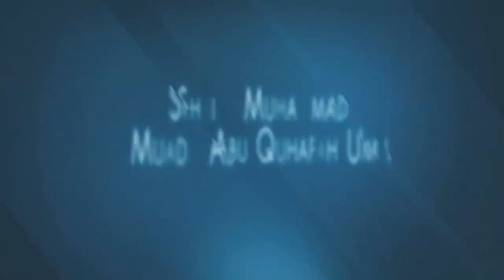Khutba e Jumu'ah| Musalman Ki Zindagi Me Tajrubaat Ki Ahmiyat.|| Muhammad Muaz Abu Quhafah.